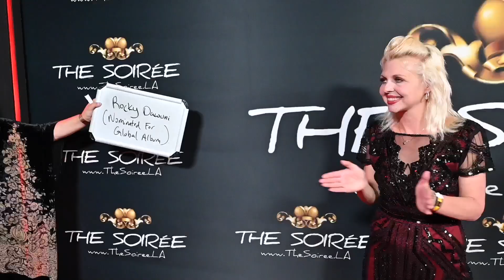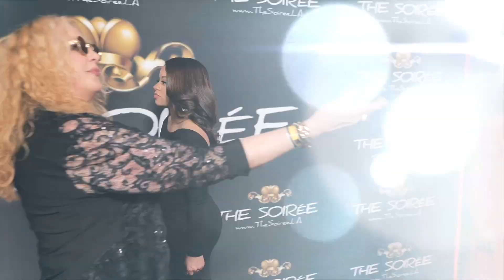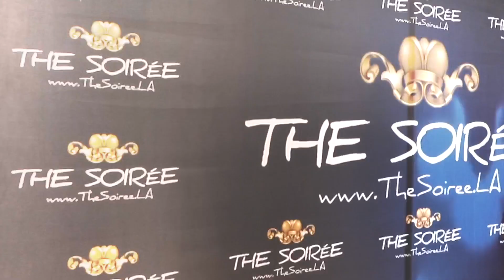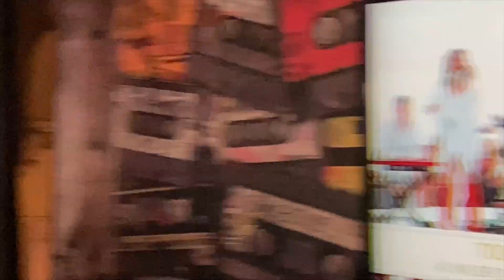2022 THE SOIRÉE Coverage / Venetian Las Vegas